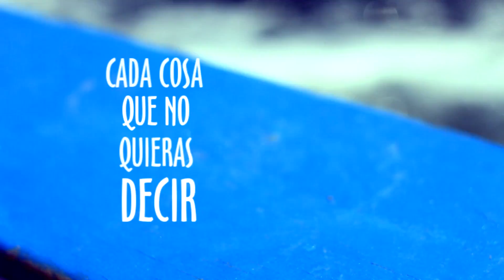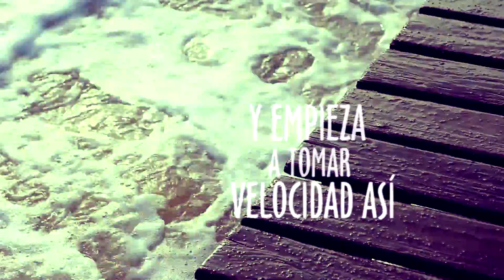Luciano Larocca & El Escorpión - Espejos (Video Lyric)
LL & El Escorpión es:

Vladimir Yacoy: guitarra eléctrica
Luis Volcoff: piano
Ale Larocca: batería
Esteban Blanca: percusión
Esteban Serniotti: guitarra acústica
Juan José Velasquez: bajo
Luciano Larocca: guitarra y voz

Cámara: Viviana Kamertzchel
Video Lyrics: Chavela Imagen
Edición: Sabrina Larocca y Pamela Godoy
Arte: Fernanda Garziera
Redes: Lorena Parodi
Dirección de proyecto digital: Diana Silva
Producción: Joan Paredes